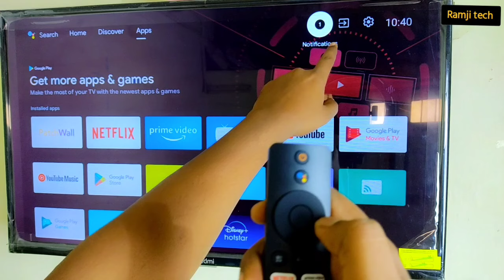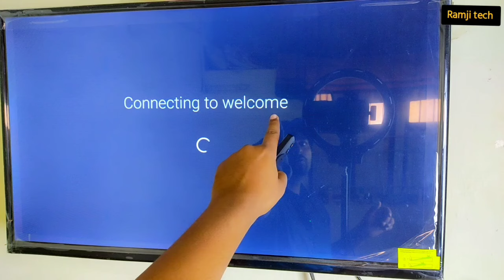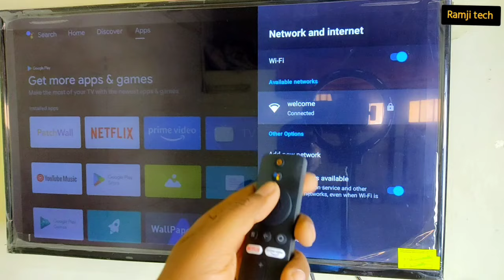Android tv me YouTube kaise chalate Hain Aur Wifi kaise Connect kare (OSM tips)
in this video, how to connect wifi and play YouTube on your Android LED tv easily.